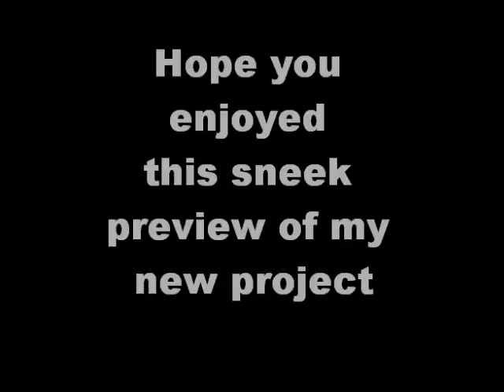Gmod Boeing 757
A project im working on. Gmod fin plane, isnt my model (props that look like a plane) but i tweaked it too fly. Enjoy!